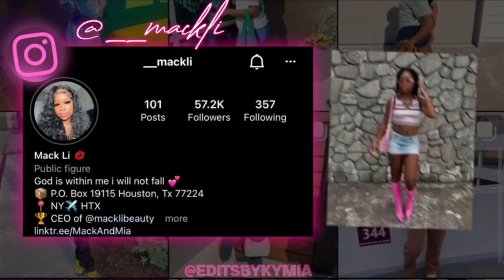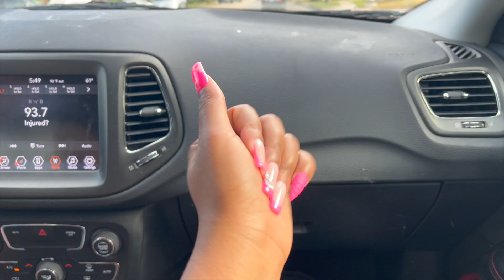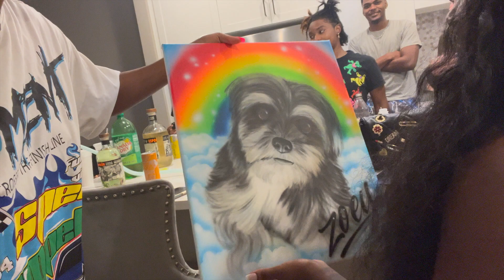VLOG: Luxury Shopping, Unboxing Gifts & Egusi & Fufu, & MORE ✨